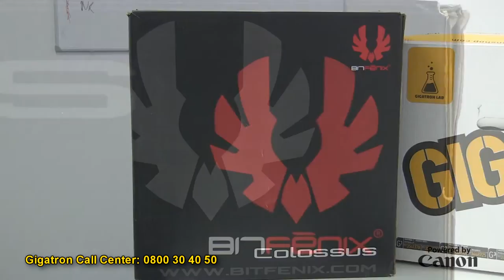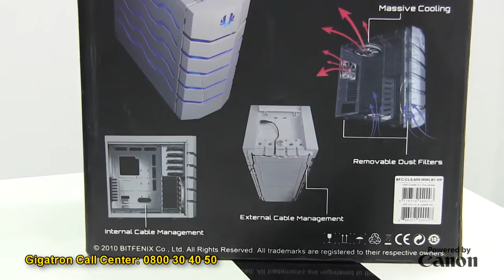Unboxing Bitfenix Colossus